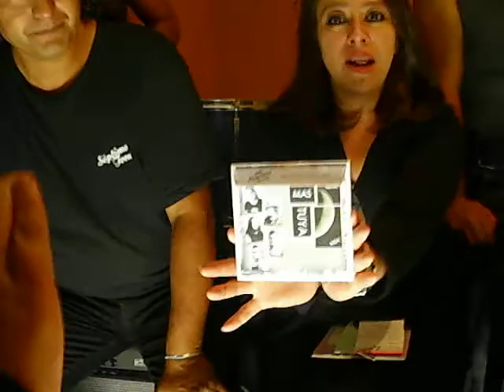ENTREVISTA SEPTIMO TREN